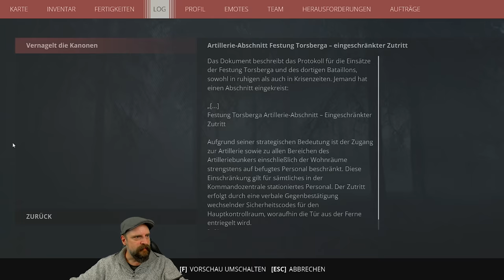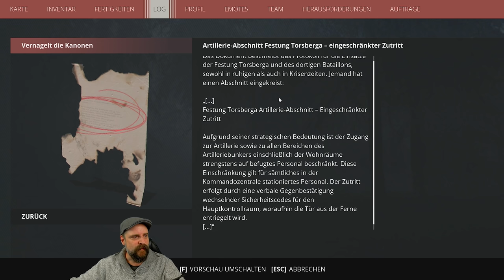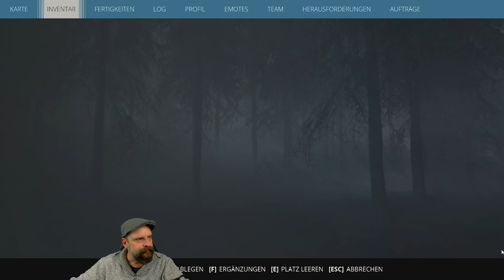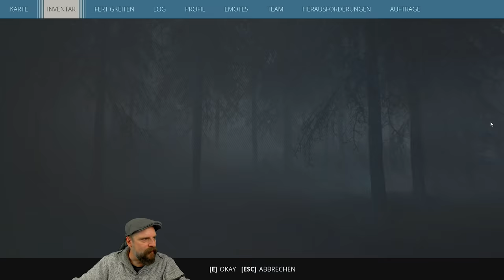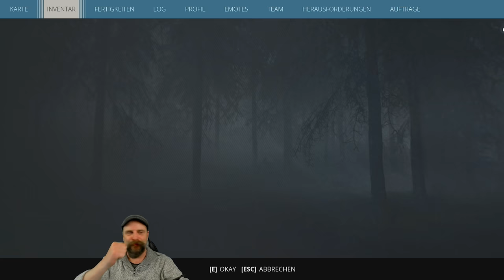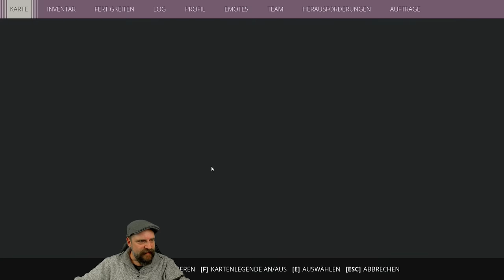Generation Zero 🛠️ S2E027: Wir holen unsere Sjöqvist ab!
Generation Zero deutsch mit Eurem Wautscher und unserem NerdAlderle! Gemütliche Unterhaltung bei der Dösle-Jagd. Entschleunigtes Gameplay zum Feierabend.

Let´s Play Generation Zero: Resistance im SinglePlayer.

"Unsere Aufgabe führt uns heute tiefer in die Festung, genauer gesagt zur Artilleriesektion.

Wir kämpfen uns durch die Gänge und den Bunker Torsberga, immer ein Auge auf die Waffen die man finden kann.

Wir kommen unserer halbautomatischen Sjöqvist immer näher!"

GENERATION ZERO - Open World, Survival, Action, Adventure

Woher kamen die Roboter? Was wollen sie? Wie wirst du überleben?

Generation Zero ist eine Mischung aus Schleichen und Action, die dich in eine Welt voller Geheimnisse entführt. Spiele allein oder mit bis zu drei Freunden auf einer gewaltigen offenen Karte, die deinen Einfallsreichtum auf die Probe stellen wird. Denn Überlebende sind Gewinner.

Deine Heimat ist das Schlachtfeld. Der Widerstand wird sich erheben.

Entwickler:  Systemic Reaction™
Publisher:  Systemic Reaction™